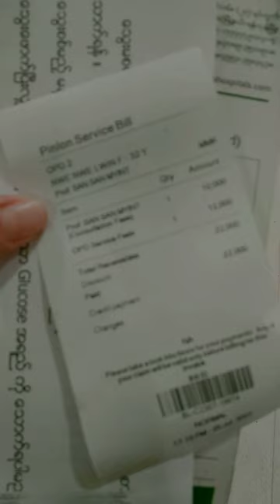ပင်လုံဆေးရုံမှာ OG ပါမောက္ခတစ်ယောက်နဲ့ ဆေးခန်းတစ်ခါပြရင် ပိုက်ဆံဘယ်လောက်ပေးရလဲ